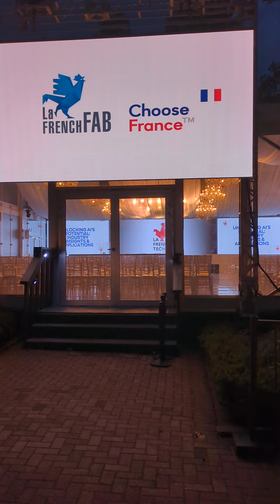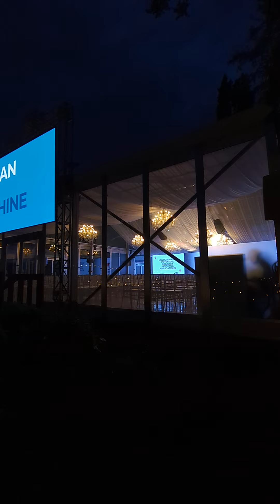🇨🇦🇫🇷 French Tech Toronto Convention. Casa Loma 🥂